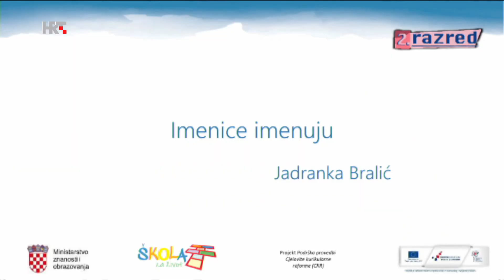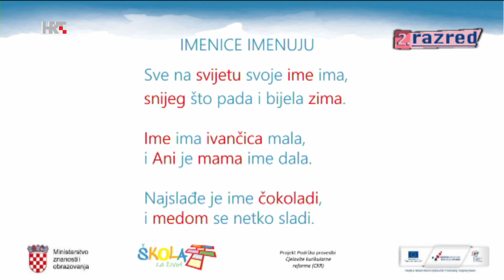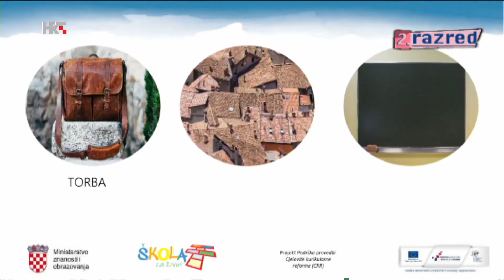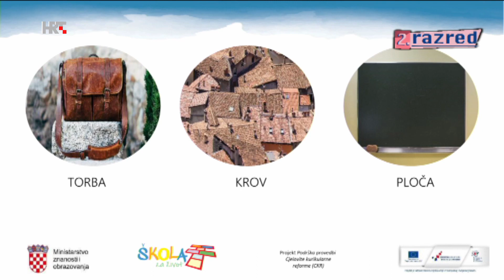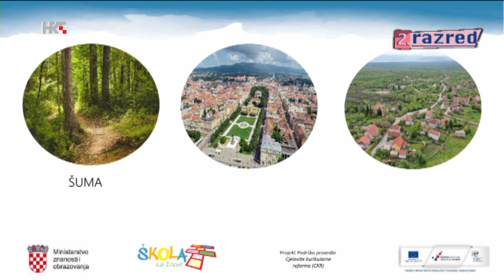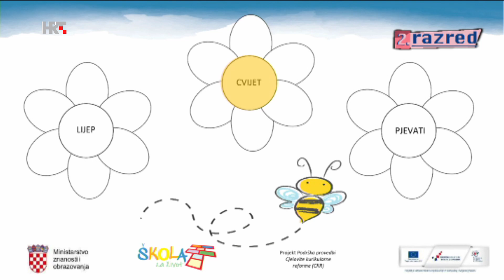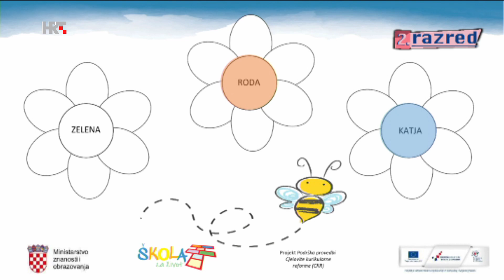2. razred - Hrvatski jezik - Imenice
Ovaj video dio je cjeline nastavnog sadržaja koji možete vidjeti u videu 2. razred - utorak, 14. travnja 2020. Nalazi se u Popisu (Playlist) 2. razred. Poveznica